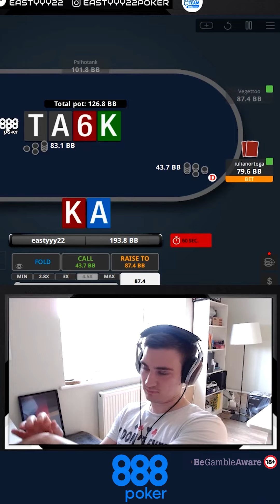WHAT IS GOING ON w/ AK in this hand?! 😂